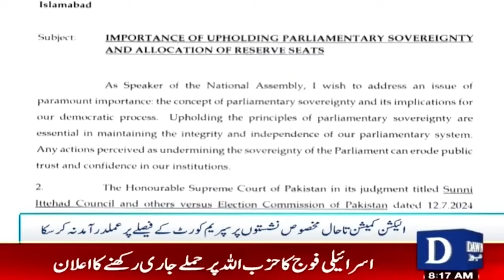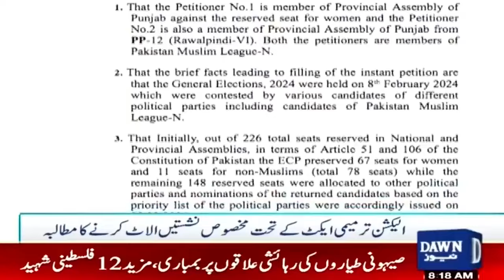Reserved Seats Issue , Speaker National Assembly's letter to the Election Commission | Dawn News